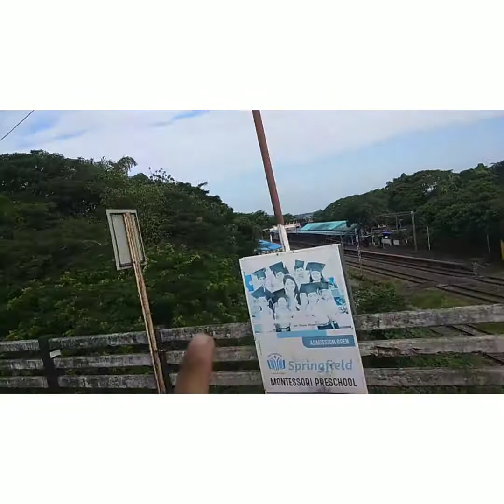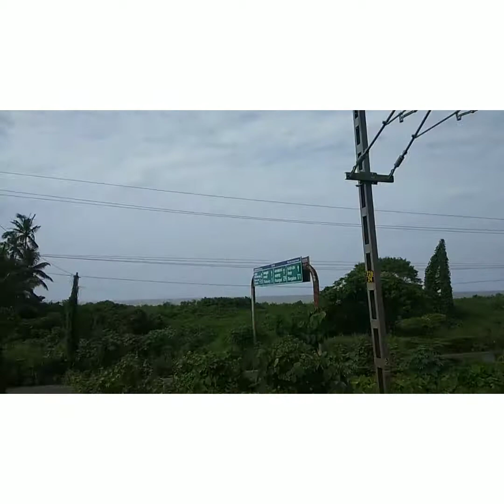traveling Kannur to kochi🇮🇳/earnakulm /Kerala /Arjun Assam vlogs part 1